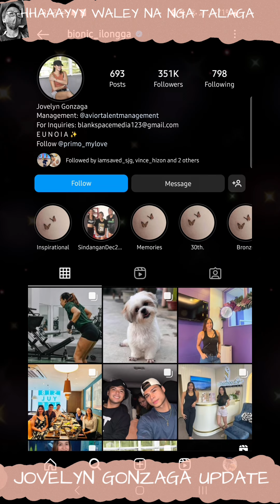JOVELYN GONZAGA UPDATE | TEAM JORAH TAPOS NA NGA BA? SO AYUN NA NGA CONFIRM NA BA?